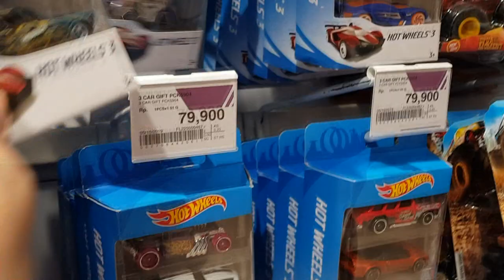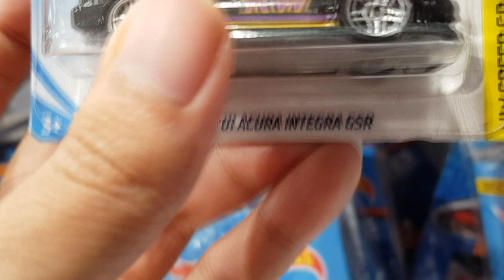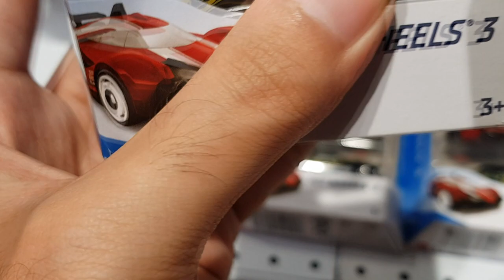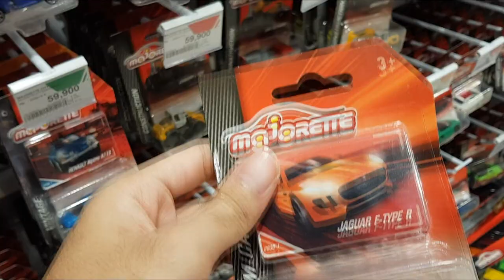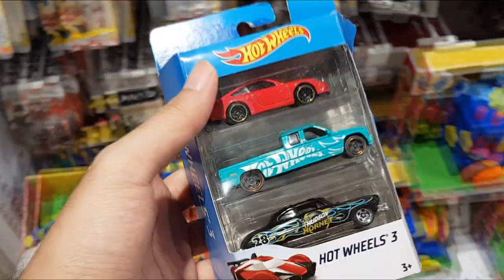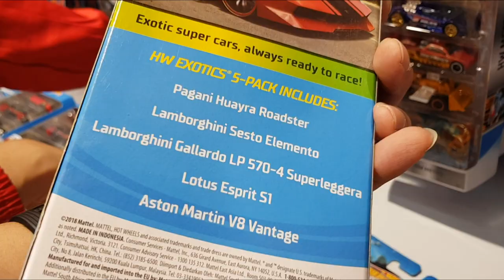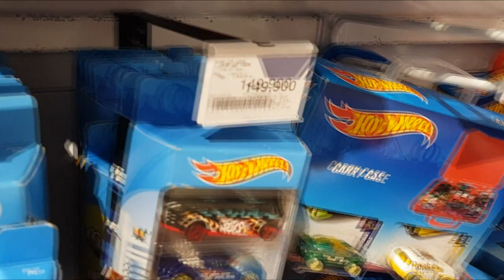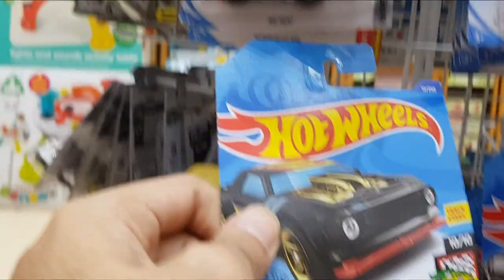HUNTING HOTWHEELS DI TSM CIBUBUR PART 2 - DAPET YANG ERROR ?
Halooo semuanya, kali ini gue mau hunting lagi nih guys di TSM Cibubur bareng istri lagiiii... Kali ini dapet yang mantuuul

Selamat Menonton...

Enjoyyy...